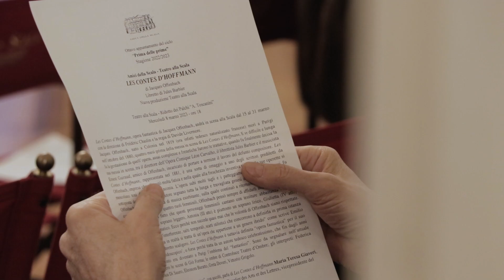Prima delle prime - Les Contes D'Hoffmann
Amici della Scala - Prima delle prime
LES CONTES D'HOFFMANN
di Jacques Offenbach

Nell’incontro “Romanticismo fantastico”, parla di Les Contes d’Hoffmann Maria Teresa Giaveri, Professore emerito all’Università di Torino, traduttrice, Chevalier des Arts et des Lettres, vicepresidente del Pen Club Italia, e «Premio Montale fuori di casa»

Teatro alla Scala - Ridotto dei Palchi “A. Toscanini"